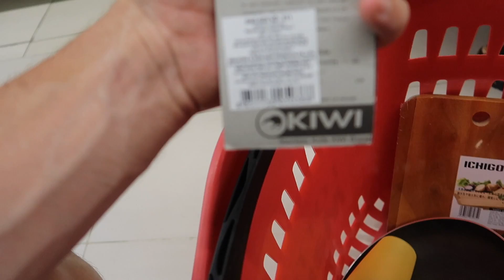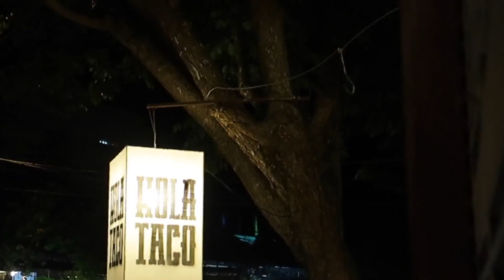1,300,000 ON GROCERIES!? 😜 | Danang Digital Nomad | Vietnam Travel Vlog 064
We got a villa for $400 per month just south of Danand but had to stock it with a few things any digital nomad or expats would need. In this vlog we share the costs of our grocery shopping mission from Hoi An to Danang in 2017. We got everything from Lotte Mart đà nẵng, which is probably the most popular supermarket for expats in Danang and the costs are super low.

We cover the costs of groceries at Lotte Mart so expats can get a feel for the prices if moving to Vietnam. If you're a digital nomad considering moving to Danang take a look at our apartment hunting video that covers cost of living, we decided to stay in Hoi An but there are some great options in đà nẵng